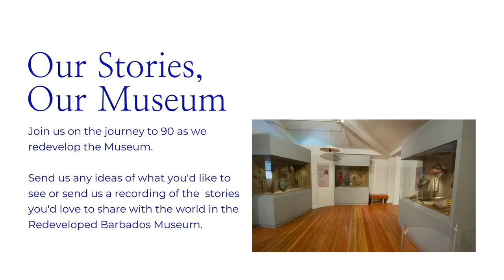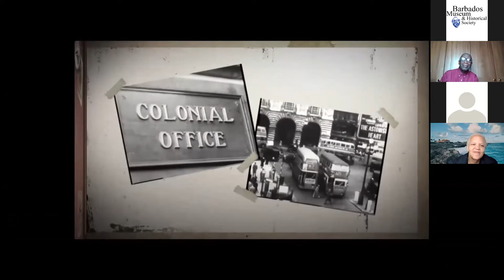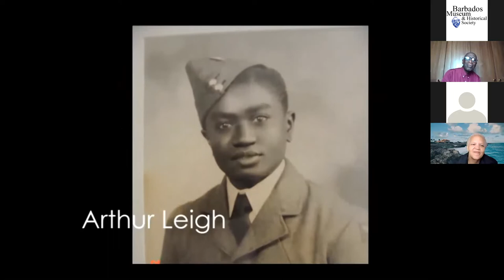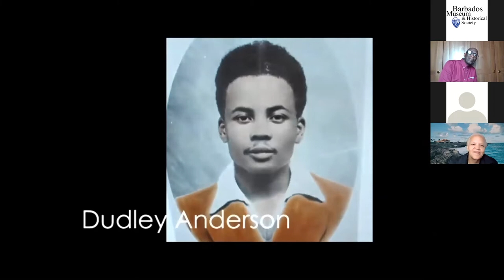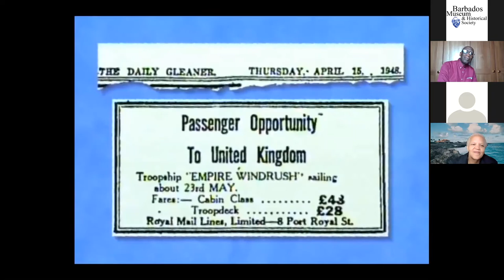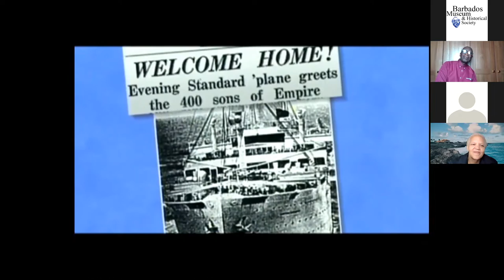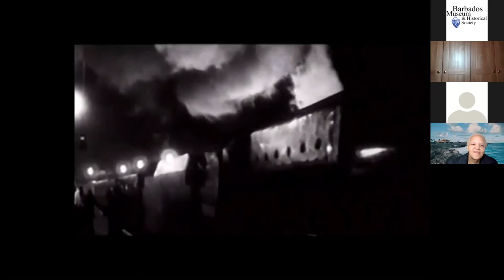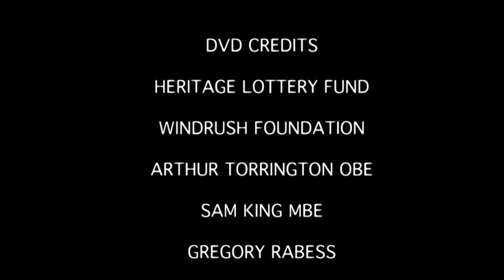The Director's Evening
Screening of the Windrush Pioneers followed by Q&A and discussion of the film